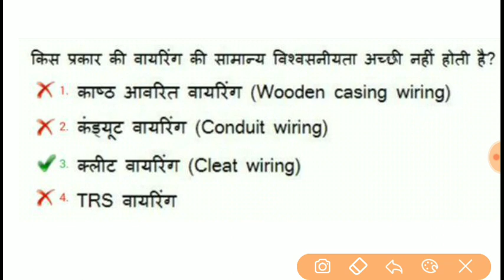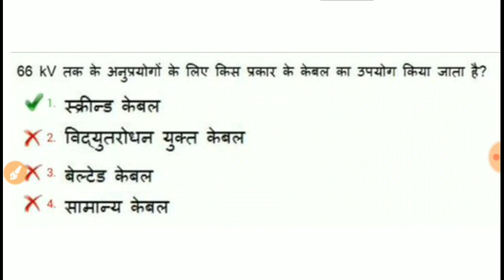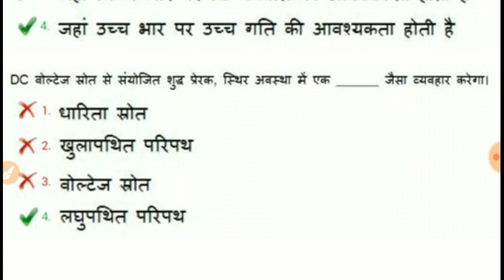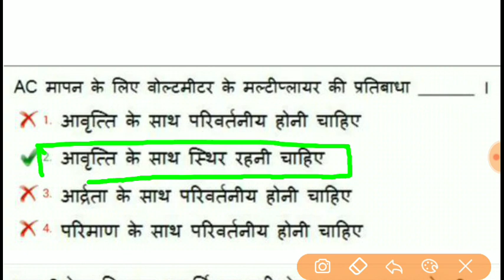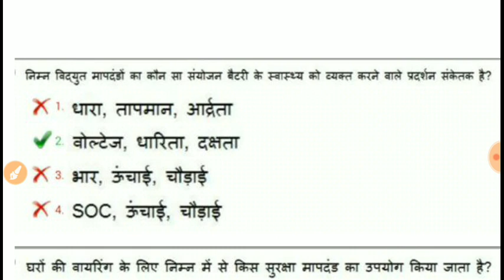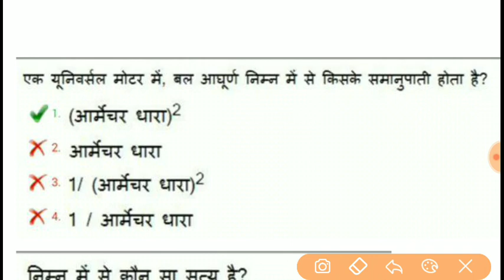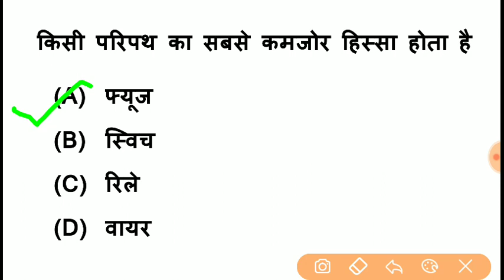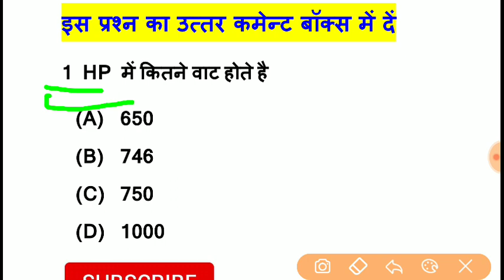HSSC,UPPCL,PSPCL,DMRC,ISRO|LINEMAN ELECTRICIAN WIREMAN TECHNICIAN IMP PREVIOUS YEAR QUESTIONS ITI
इलेक्ट्रीशियन तकनीशियन वायरमैन लाइनमैन आदि एग्जाम मे पूछे गए महत्वपूर्ण प्रश्न
Electrician,Wireman,Lineman,Technician previous year IMP. questions
आईटीआई इलेक्ट्रीशियन तकनीशियन वायरमैन लाइनमैन पिछले सालों मे पूछे गए महत्वपूर्ण प्रश्न
most imp questions for Electrician,Wireman,Lineman,Technician exam
Electrician,Wireman,Lineman,Technician previous year IMP. questions for DMRC,ISRO,UPPCL.PSPCL,HSSC,RAILWAY,DRDO ALL govt exam
ELECTRICIAN IMP questions in hindi for haryana line man exam .
 ELECTRICIAN IMP questions in hindi for uppcl exam.
 ELECTRICIAN IMP questions in hindi for dmrc exam.
 ELECTRICIAN IMP questions in hindi for pspcl exam
electrician wireman lineman technician imp questions hindi